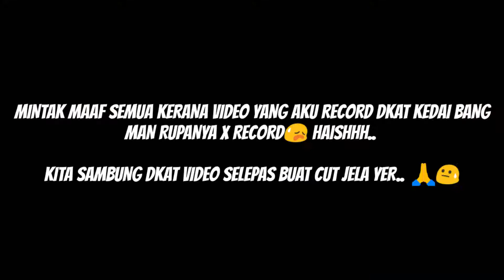#6 Setting cut off motor Naza Blade 250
Alamat bang Man pomen

Jalan hutan kampong, kampong pantai johor, alor setar kedah

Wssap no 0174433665